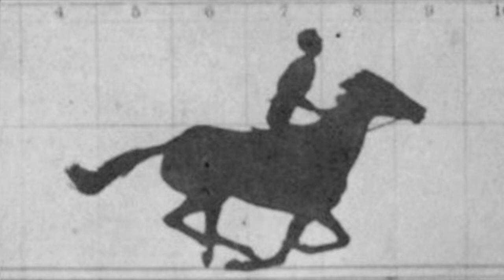Ilusão de ótica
Parceiro Magalu